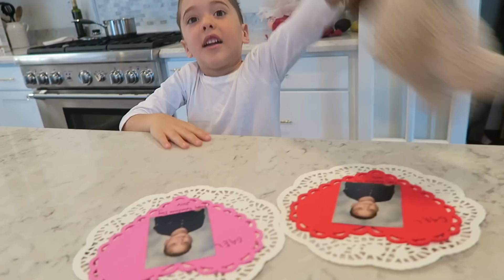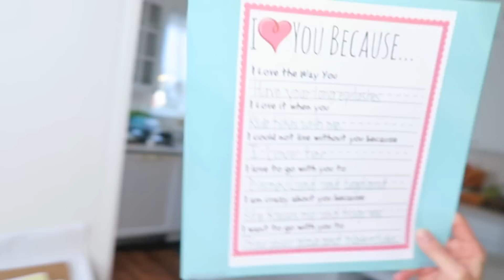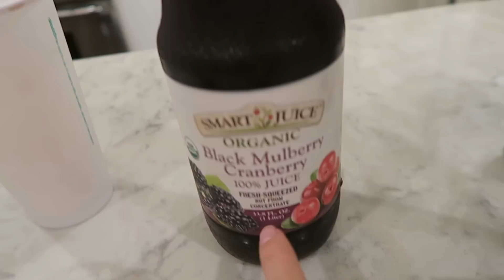Regalos de San Valentin / Gael mete un GOL!!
This Video is not Spnsored**